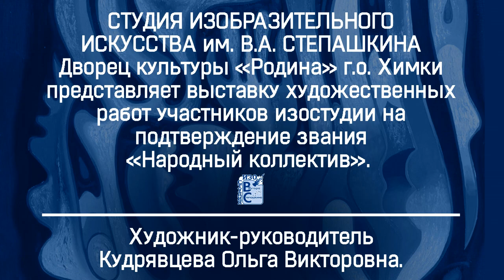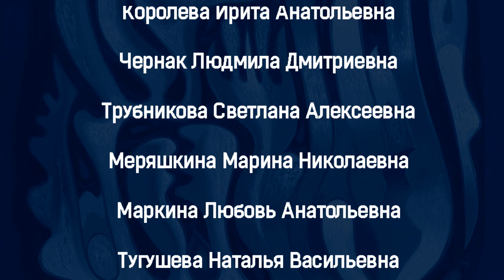ВЫСТАВКА ИЗОСТУДИИ ИМ. В.А. СТЕПАШКИНА НА ПОДТВЕРЖДЕНИЕ ЗВАНИЯ "НАРОДНЫЙ КОЛЛЕКТИВ".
Студия Изобразительного Искусства была создана в 1957 году на базе клуба имени Чкалова и её первым руководителем стал художник-педагог Карпов. С 1957 по 1982 год в студии сменилось много руководителей. За большую творческую работу под руководством Васильева Владимира Герасимовича в 1971 году студии было присвоено почётное звание «Народный коллектив». У этого педагога начинали свой творческий путь В.А.Степашкин, Н.А.Баженова, Н.Н.Николаенкова — будущие руководители взрослой и детской Изостудий ДК «Родина». С 1982 года и по апрель 2015 года студией руководил член Союза художников России, член Петровской академии наук и искусств, заслуженный работник культуры Московской области Степашкин Виктор Алексеевич. За 32 года работы Виктор Степашкин сумел привлечь в коллектив большое число любителей изобразительного искусства, создать и сохранить творческий костяк самодеятельных художников, умело направляя их способности к активной работе. По инициативе Виктора Степашкина во Дворце культуры постоянно экспонировались работы профессиональных и самодеятельных художников, проводились просветительско-творческие встречи, открытые уроки и мастер-классы. В 1998 году в изостудии был организован и открыт курс художественной подготовки молодых студийцев, поступающих в колледжи, училища и Вузы. Курс получил название КХП и его руководителем стала дочь Виктора Алексеевича — художник-портретист Кудрявцева Ольга Викторовна. Этот курс включал в себя два направления — академический рисунок и академическую живопись. Направление начального образования для поступающих в художественные заведения сыграло очень важную роль в разностороннем развитии студии. Опытный художник-живописец и график Ольга Кудрявцева подготовила к поступлению в учебные заведения не один десяток абитуриентов.Её ученики поступали в МАРХИ, университет им. Строганова, ВГИК и другие многочисленные художественно-педагогические ВУЗы г. Москвы. С 2015 года КХП был разделен на два отделения — академический рисунок и академическая живопись. Академический рисунок стала вести педагог Кудрявцева Ольга Викторовна, академическую живопись — педагог Ештакова Евгения Владимировна. В 2017 году Изостудии и пяти её отделениям: трём взрослым и двум детским, было присвоено имя Виктора Алексеевича Степашкина. Руководителем "Народного коллектива" стала Ольга Кудрявцева. В 2019 году "Народный коллектив" и отделение живописи студии заняли призовое место на присуждении ежегодной премии губернатора МО "Наше Подмосковье", представив анимированный художественный проект "Метель", посвящённый годовщине со дня рождения А. С. Пушкина. В 2020 году учащимися и педагогами трех взрослых коллективов изостудии, под руководством Ольги Кудрявцевой, был создан большой проект, посвящённый празднованию 75-летия победы в Великой Отечественной войне. С 2015 года отделение живописи изостудии ведёт педагог Ештакова Евгения Владимировна. За пять лет её работы творческий коллектив продолжил свое развитие. Наряду с прежней работой появились новые творческие проекты. В 2018 году под руководством педагога Ештаковой Е. В. учащиеся КХП (живопись) и "Народного коллектива" подготовили большую художественную работу и заняли второе место в конкурсе проектов на премию губернатора Московской области "Наше Подмосковье". Многие ученики Евгении Владимировны выросли из начинающих художников в самостоятельных живописцев, вступили в Союз Художников "Подмосковье" и участвуют в многочисленных выставках. В 2015 году при ДК Родина был создан курс - «Творческая Мастерская», который гармонично дополнил направления академического рисунка и живописи. На занятиях, помимо основ академического рисунка, учащиеся знакомятся с разными жанрами и видами изобразительного искусства. Они осваивают различные приемы и техники рисования, постигают такие виды декоративно-прикладного искусства как роспись по стеклу акриловыми красками и контурами. А таке изучают основные приемы черно-белой графики, необычную технику «Grattage», основы объемной живописи маслом и работы с применением текстурированной пасты. Курс «Творческая мастерская» разделен на отдельные циклы занятий и в течение всего учебного года студийцы осваивают этапы обучения от простого к сложному.
Поддержать наш канал и поучаствовать в развитие изостудии можно по ссылкам СберОнлайн: 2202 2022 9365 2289 (Татьяна Викторовна В.) Будем рады вашей поддержке!